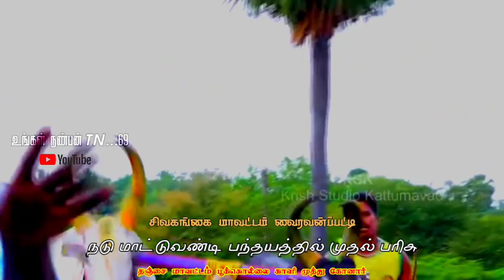👑பூக்கொல்லை 💯காளி முத்து கோனார் 💯இன்பு✌ குட்டி பிரபா💪 வெற்றி கூட்டணி 👑